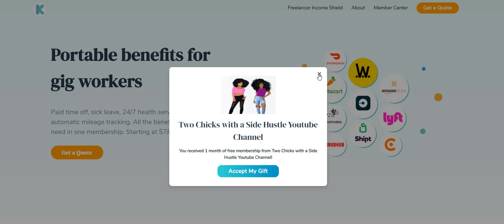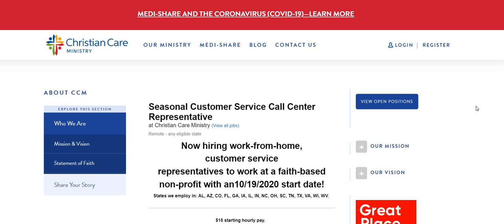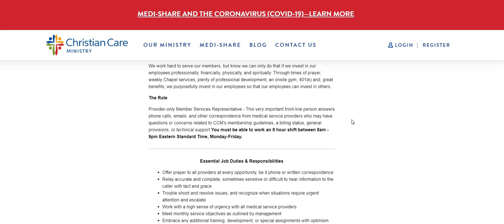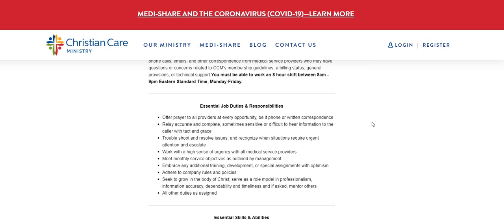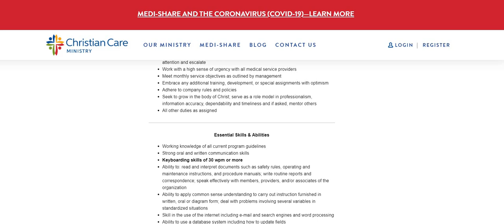**HIRING AGAIN** PRAYER WARRIORS NEEDED!!! $15 AN HOUR!!!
THE NAME OF THE COMPANY IS CHRISTIAN MINISTRY

CALL CENTER REPS `~ Offer prayer to all providers at every opportunity, be it phone or written correspondence. Relay accurate and complete, sometimes sensitive or difficult to hear information to the caller with tact and grace.

📌LIONBRIDGE~ ONLINE TASK CONTRIBUTOR (NON~PHONE) PAY IS $11.50 AN HOUR / FLEXIBLE/ CAN LIVE ANYWHERE~ USA